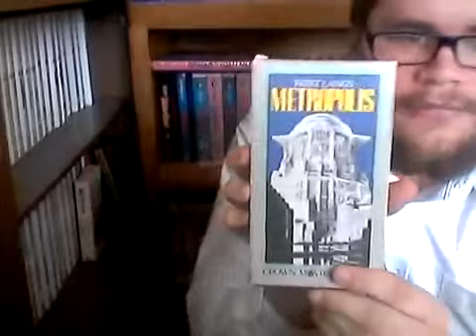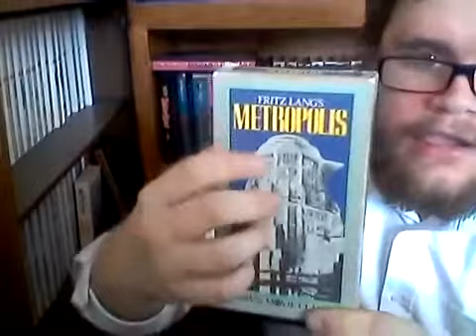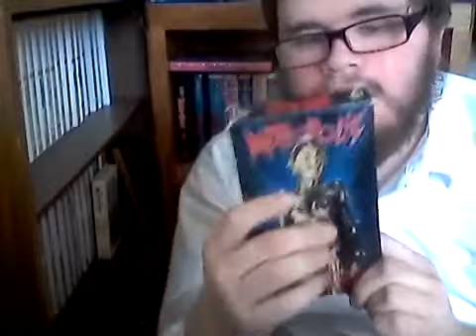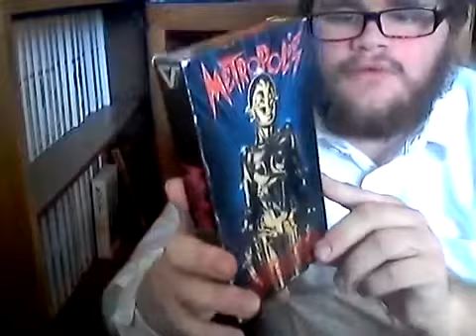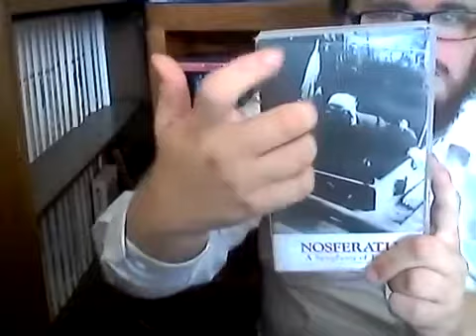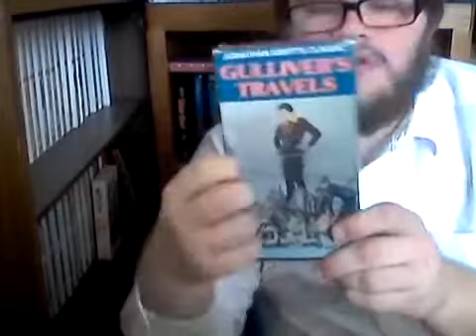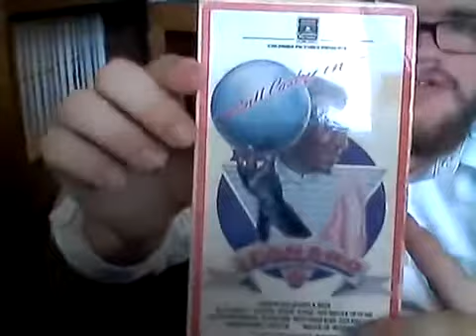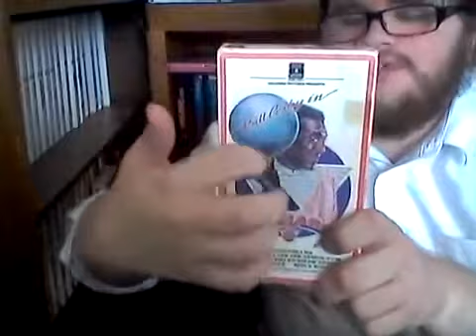Video Store RP Tapping Whispering